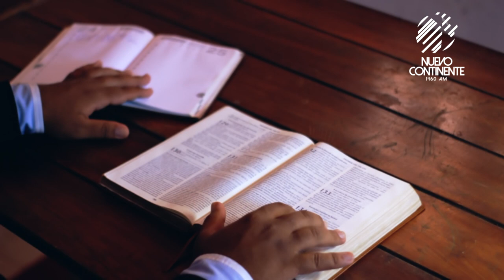Los diez mandamientos de satanás - Reflexión | Emisora Nuevo Continente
Reflexión con Delson Morales para este viernes 20 de agosto de 2021